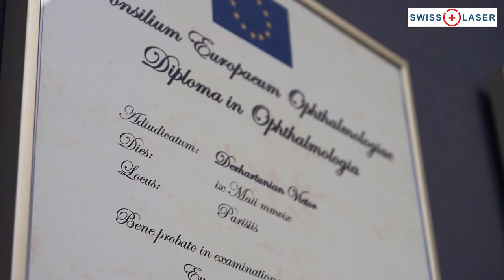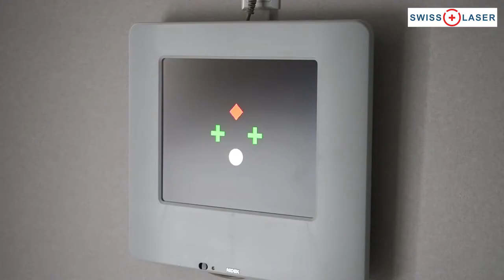Jak wygląda laserowa korekcja wzroku z perspektywy pacjenta? | SwissLaser Warszawa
Obejrzyj nagranie, w którym udokumentowaliśmy drogę naszej pacjentki do lepszego widzenia. Towarzyszymy jej podczas całej procedury laserowej korekcji wzroku. Opowiada o swoich obawach, oczekiwaniach i doświadczeniach przed tuż po laserowej korekcji wzroku i 24 godziny po tym zabiegu.